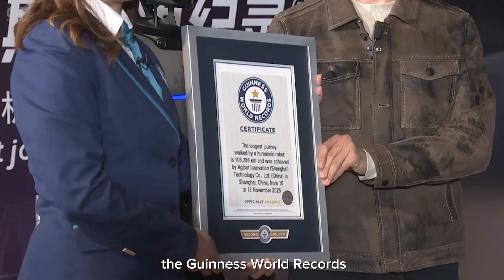Watch : AgiBot A2 Humanoid Walked 66 Miles in 3 Days, Set New Guinness World Records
A humanoid robot has strolled into the record books after completing the longest-ever walk by such a machine.
Built by Chinese robotics firm AgiBot, the A2’s record-breaking trek covered 106.3 kilometers (66 miles) and took three days to complete, ending along Shanghai’s famous Bund waterfront promenade.
source footage : Agibot